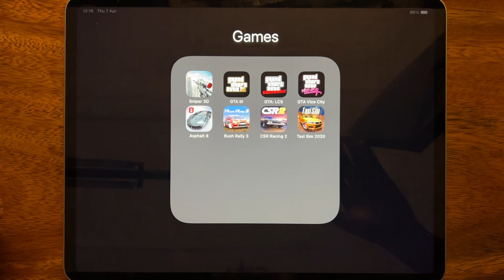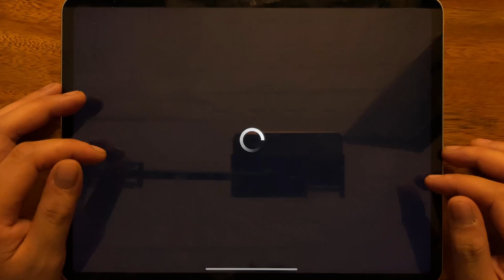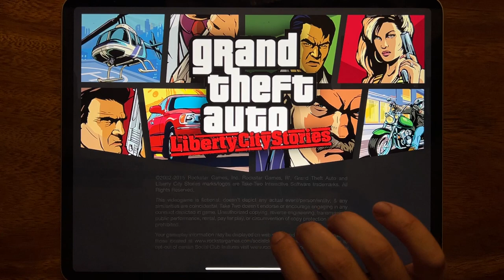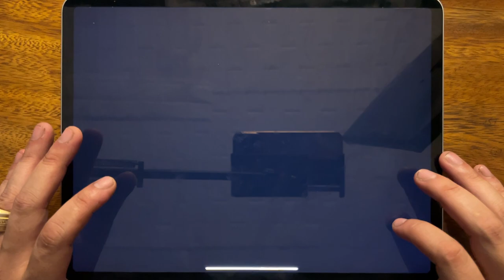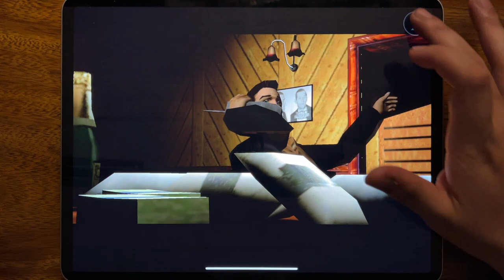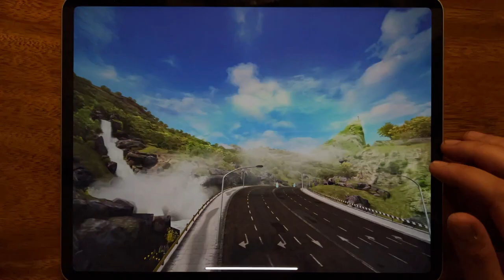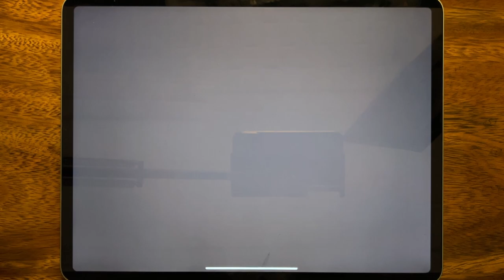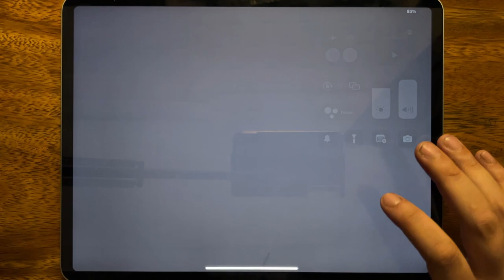Sniper 3D, Grand Theft Auto III, Grand Theft Auto Liberty City Stories, Grand Theft Auto Vice City33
Sniper 3D, Grand Theft Auto III, Grand Theft Auto Liberty City Stories, Grand Theft Auto Vice City, Asphalt 8, Rush Rally 3, CSR Racing 2, Taxi Sim 2020